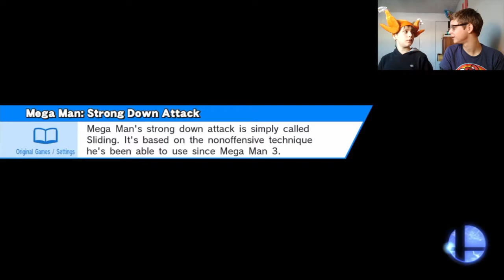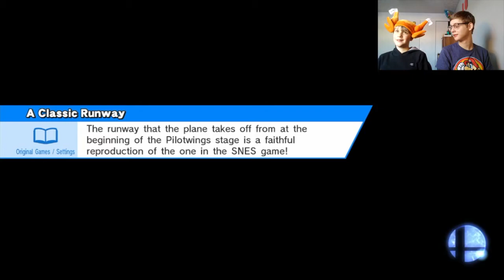The Super Smash Challenge! (Episode 2)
This is the second installment in our Super Smash Challenge series! -G.O